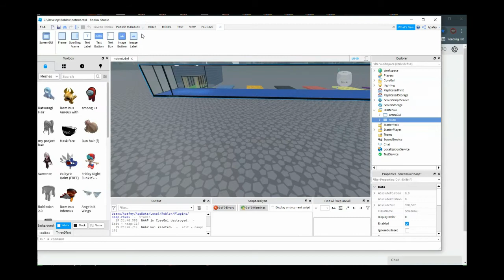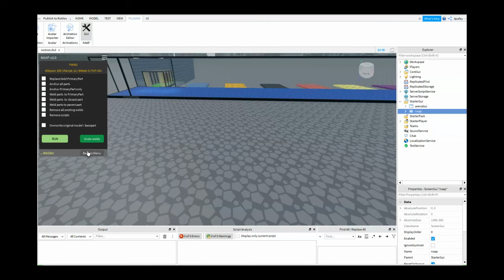▶ How to install NAAP Plugin in Roblox Studio What is NAAP? Read below! 👍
With NAAP Plugin you can:

Model to Parts: Convert any model into Minecraft-like blocks!
Welder: Create automatic welds, add primary part, remove scripts and welds in any model or tool
Mechanics: edit Motor6D and Motor C0/C1 values of any model via a GUI
Finder: find objects linked to a specific assetID / contentID or do a free search for any text
Asset Viewer: check all assets of your model or tool grouped by classtype
Animator: check all animations of your model real-time in editor, test with any AnimationId
Add/Remove primary part
Remove scripts
Remove welds
Anchor parts
Weld parts
Make backup

A great Roblox Studio plugin for building.

The plugin was free until 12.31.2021.

Have a feedback? Drop a line below!